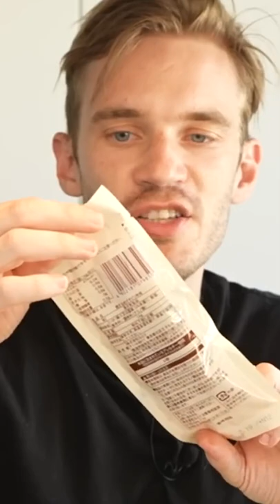I try EVERY Weird Japanese Snacks